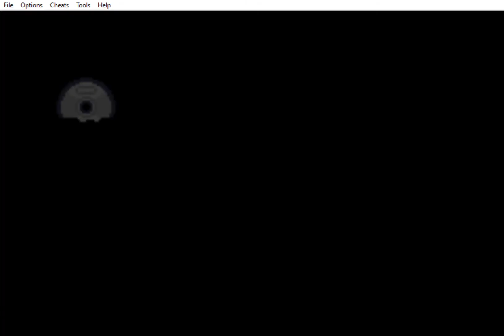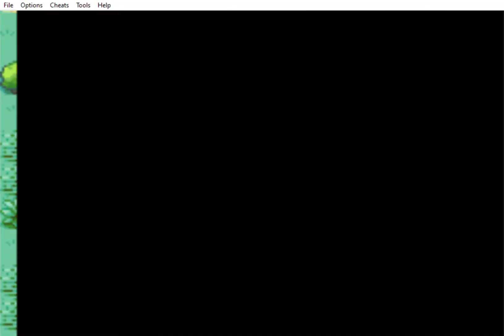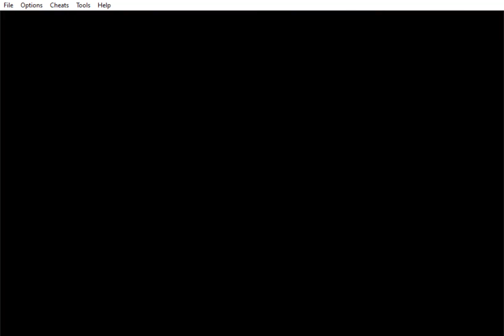I Promise I'm Fine| Leafgreen Randomizer Nuzlocke 05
So after the BRIEFEST of mental breakdowns, I am alright!! Kinda.